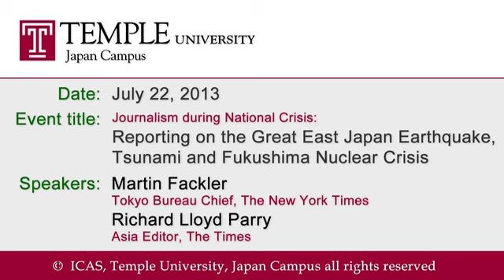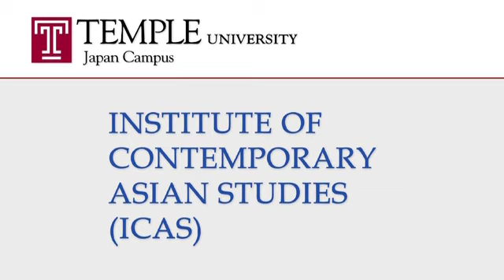Public Lecture Video (7. 22. 2013) Journalism during National Crisis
Journalism during National Crisis: Reporting on the Great East Japan Earthquake, Tsunami and Fukushima Nuclear Crisis
In the immediate aftermath of the 3.11 Great East Japan earthquake, the world turned its attention to Japan, as the coastline of Tohoku lay in ruins from a massive tsunami, which was soon followed by an unprecedented nuclear crisis in Fukushima. While attention first focused on the devastating effects of the tsunami, the nuclear crisis soon brought the scrutiny of the foreign media, displacing the tsunami as a focus of international concern. In the mainsteam Japanese media the nuclear crisis was initially downplayed, echoing the platitudes of assurance proffered by TEPCO, while emerging social media, the international tabloid press and the blogosphere characterized the crisis in the most dramatic of terms.

In contrast to these divergent views, Martin Fackler, the Tokyo Bureau Chief of The New York Times and Richard Lloyd Parry, the Asia Editor of The Times (of London) utilized their considerable experience in Japan as senior reporters for the "papers of record" for their respective countries to provide analysis of these events with a nuanced understanding of the cultural context in which they developed. From the first day of the 3.11 disasters these reporters provided analysis of the profound impact of the tsunami on Japan and, as the nuclear crisis unfolded, their reporting uncovered the institutional interests that contributed to the nuclear disaster, providing a counterpoint to the more conservative Japanese press.

This event will feature these distinguished reporters, who will discuss their views of media coverage of these conjoined disasters, and relate their experiences as reporters at the center of these historic series of events.